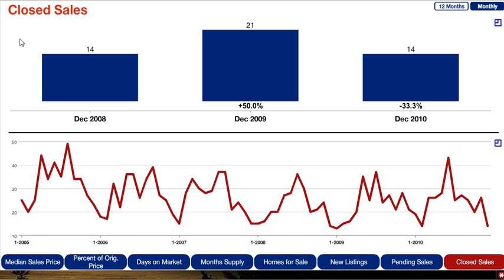Stillwater MN Real Estate Update - Jan. 2011 - Closed Sales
Stillwater MN Real Estate Update - updated January 2011 - for "Closed Sales" - homes for sale in the Twin Cities MN area, updated by real estate agent Doug Goerss of The Barb Goerss Home Selling Team.

See all of our Monthly and Weekly Twin Cities Real Estate Market Updates